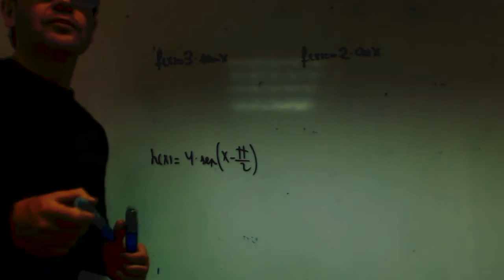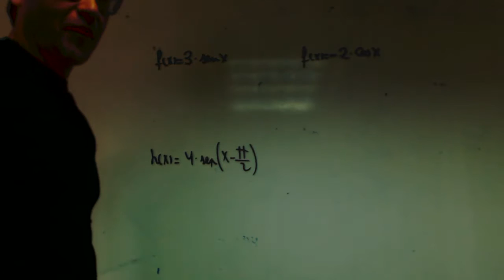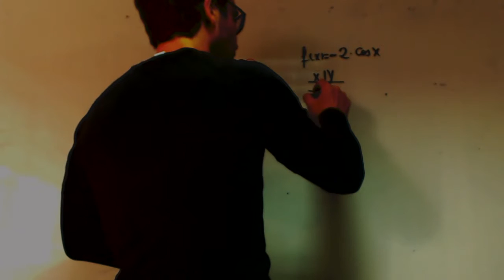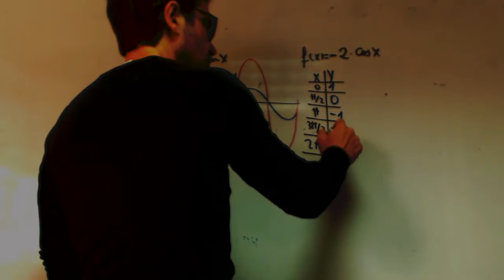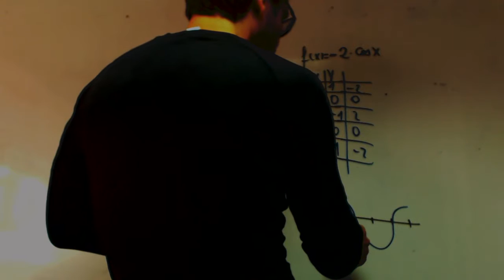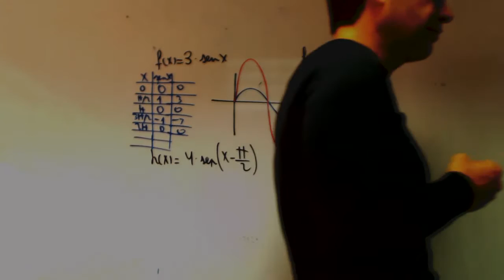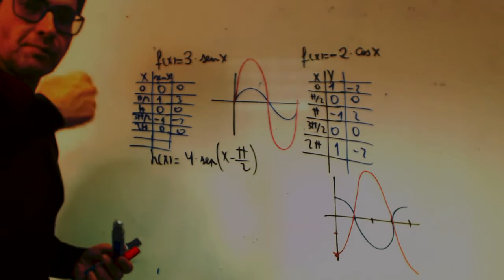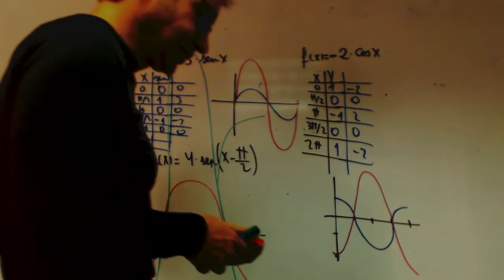Representacion con senos y cosenos movidos franjamanela Academia Usero Estepona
Representacion con senos y cosenos movidos franjamanela